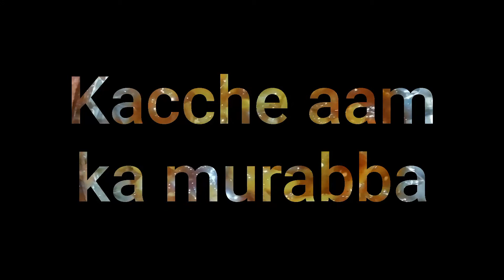Aam ka murabba how to make Aam ka murabba Kacche Aam ka murabba